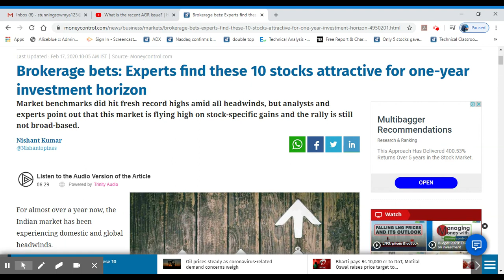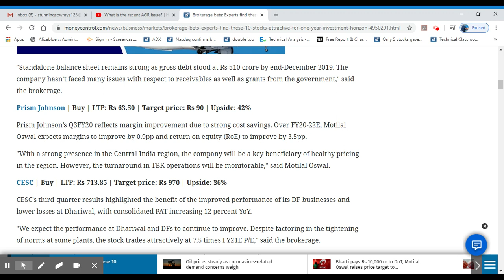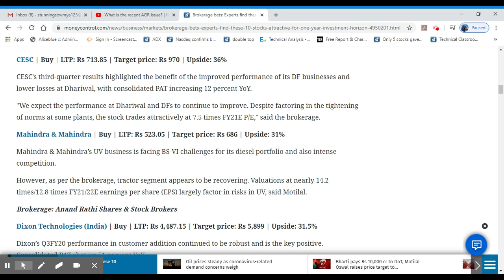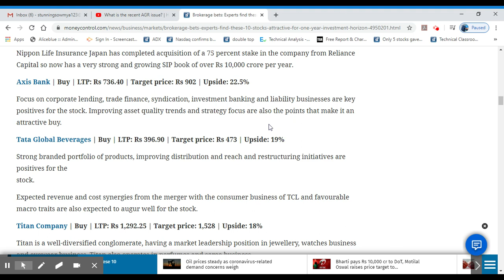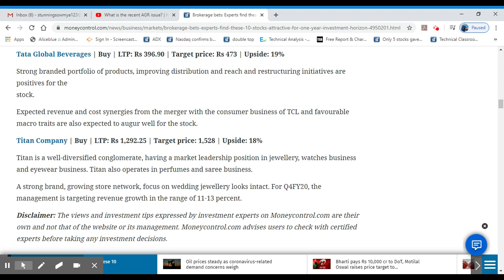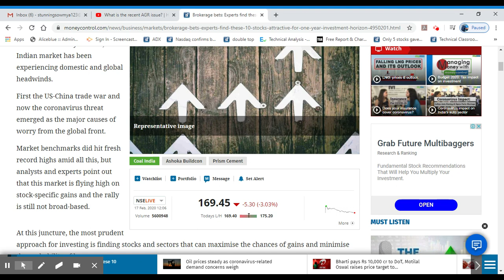10 Stocks Give 48% Return in One Year/Brokerages/BUY/Target Price/Alice Blue/MS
Venue : Trivandrum
Date : 29th February  2020
Time :11.00am to 1.00pm
Address:
Aliceblue,
2nd Floor,
Carmel Towers ,
Opp. Cotton Hill School ,
Vazhuthacaud, Trivandrum - 695 014,